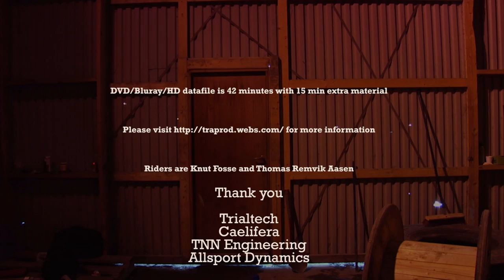Trailer for The Plague DVD/Bluray/Digital download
The Plague back on sale, now at a lower price

Bluray:  24 EUR
shipping EU 2.6 EUR
shipping non EU 4.8 EUR

DVD:  18 EUR
Shipping EU 5.5 EUR
shipping non EU 9.8 EUR

Digital download HD: 12.36 EUR (17 USD)

riders:
Thomas Remvik Aasen
Knut Fosse

Caelifera
Trialtech
TNN Engineering
Allsport Dynamics